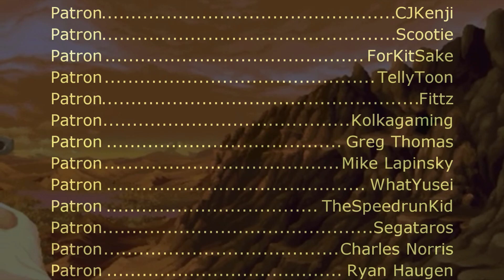Dungeons & Dragons: Tower of Doom - Battle Theme 4 ~Ship~ (CPS-1 Remix)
Composer: Isao Abe, Takayuki Iwai, Hideki Okugawa

Video source
Dungeons & Dragons: Tower of Doom arcade 4 player Neplay 60fps-arronmunroe